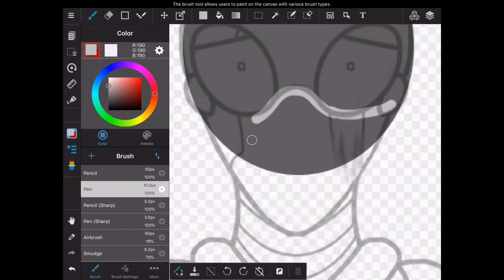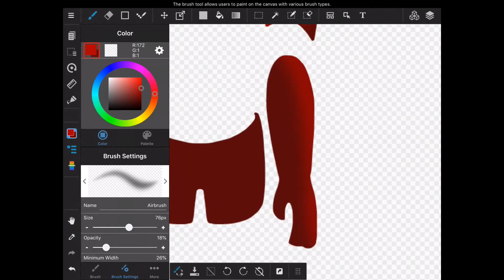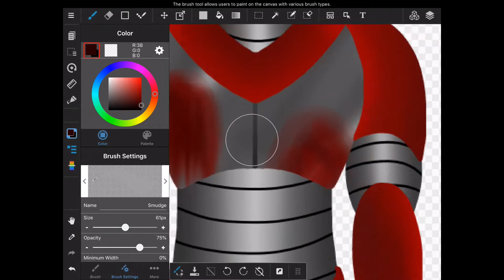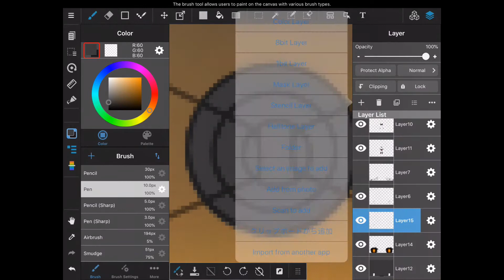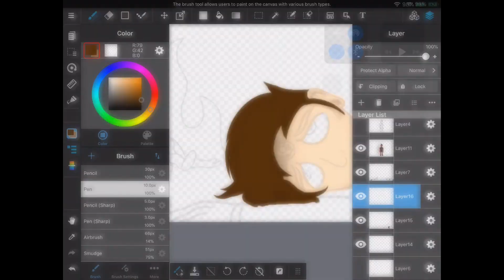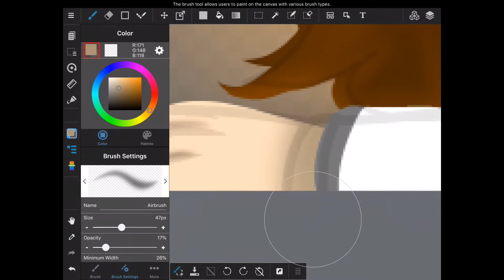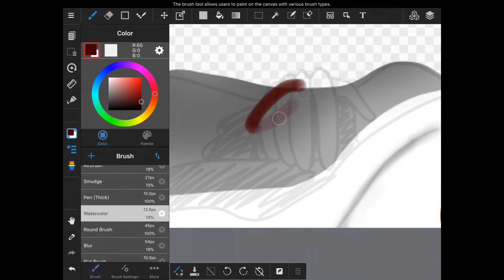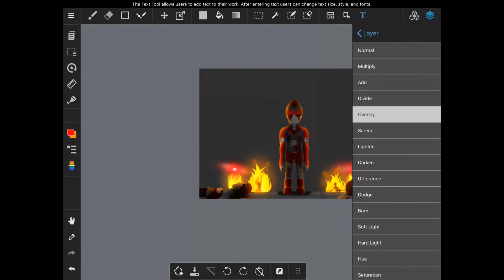(Creepypasta Speedpaint) Goretober Day 3 | Metal | [+13 GORE WARNING]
Day 3 of Goretober! Metal, with my Creepypasta OC, Scythe!

Scythe gazed at the death and destruction she caused and as she stared straight ahead at the lab doors, she asked herself...was the cost of my freedom worth all these deaths?

You can find the finished pieces on my Deviantart and Tumblr pages!

This particular Goretober 2020 list I'm working off of was made by Eiramew on Tumblr.

Sad Machine - Porter Robinson
(Vocal Cover by Rishabh Rajan)
I am Machine - Three Days Grace
(Vocal Cover by Izabu)
Indestructible - Disturbed
(Vocal Cover by Archie Wilson)
Set Me Free - Avenged Sevenfold
(Vocal Cover by Sarah Khalaf)
Burn it Down- Linkin Park
(Vocal Cover by Melanie Kramm)
In My Remains - Linkin Park
(Vocal Cover by Steve Peffer)
Nobody Can Save Me - Linkin Park
(Vocal Cover by Mélody General)